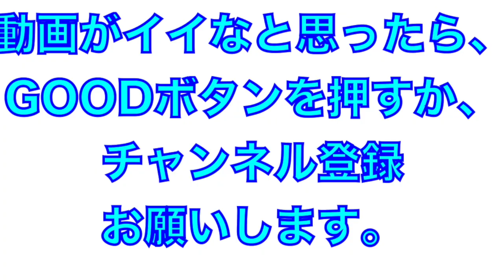大山悠輔選手の顔を残す意識が強いロングTe打撃練習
2019年安芸秋季キャンプの打撃練習の様子
阪神タイガース４番の大山悠輔選手の打撃練習